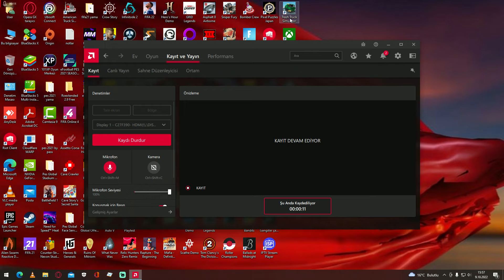09.10.2022 Trash Truck Simulator yenibölüm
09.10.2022 Trash Truck Simulator yenibölüm